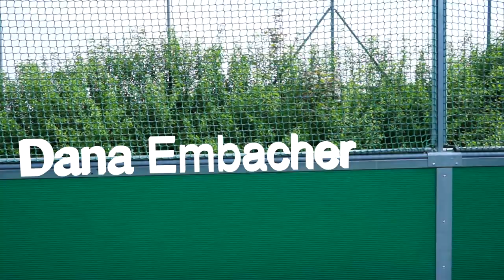Dana Embacher Freestyle Football Showcase | Threeemotion Pictures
Last weekend we made a sports showcase together with Dana Embacher. She got some impressive skills and the video turned out great! There will be more interesting cinematic videos soon.